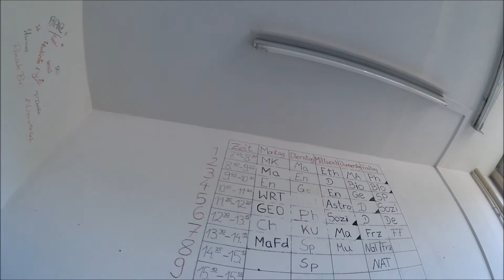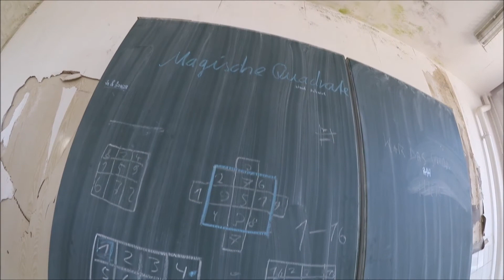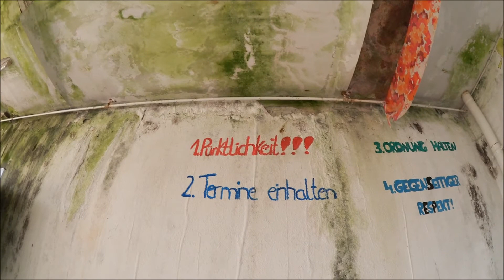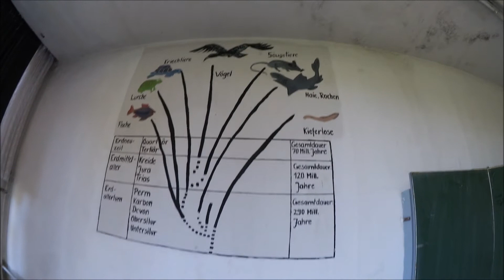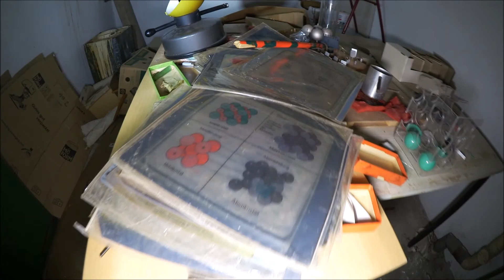LOSTPLACES | Verlassene Schule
Schön das du auf unseren Kanal bist.
Hier gibt es alles was uns vor die Kamera Kommt .
Unternehmungen
Lostplaces

Du willst doch auch keine weiteren Videos verpassen?!

Bitte schreib doch mal deine Meinung in die Kommentare ?